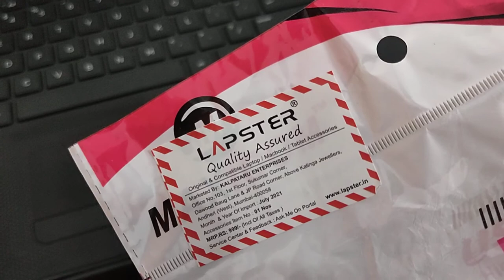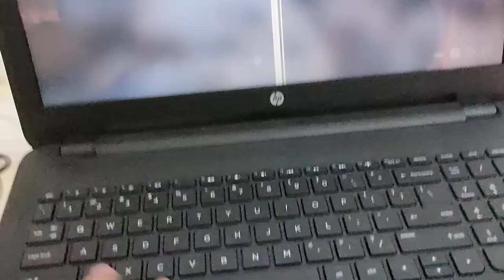laptop cooling pad and usb to usb cable complete setup and working.full review and complete details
Laptop cooling pad and usb to usb cable complete review and complete information full details.